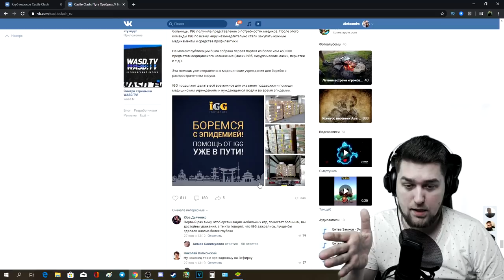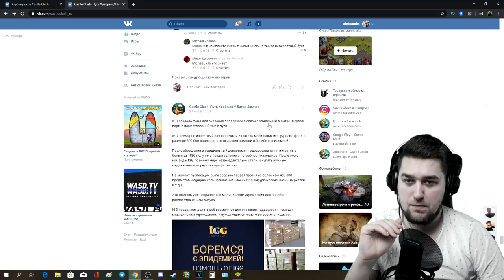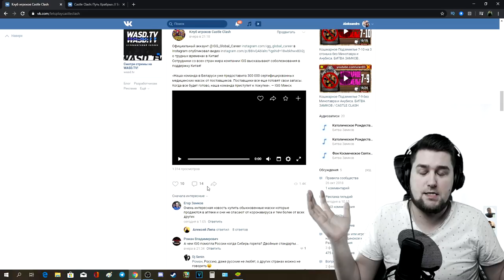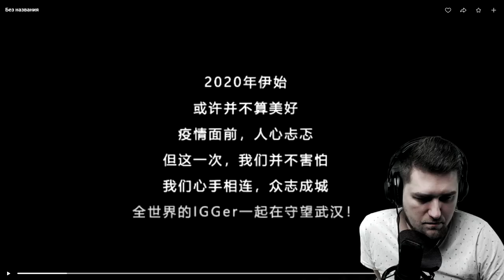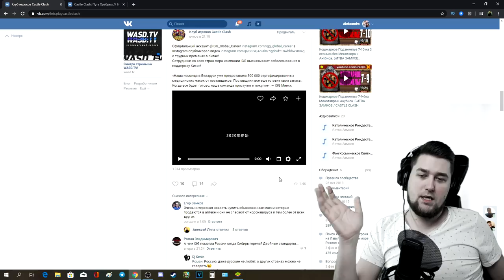IGG ПРОТИВ КОРОНАВИРУСА, Куда уходят наши деньги? БИТВА ЗАМКОВ / CASTLE CLASH